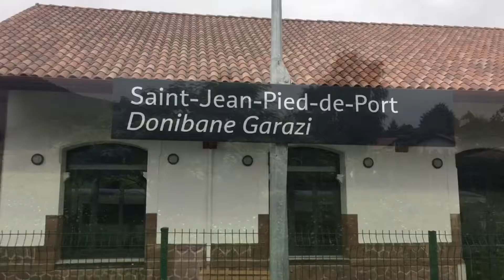Day minus 1 - To St Jean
Camino Santiago Aug 4-5  The trek to St. Jean Pied du Port, France.
This is a short video of the journey to my beginning.
Not sure of what, but I'm sure of something.